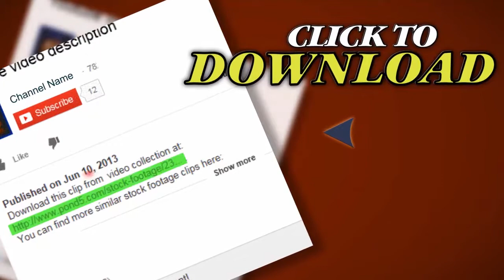Police Car Night. Stock Footage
Thank you for visiting our page Police Car Night. Stock Footage"